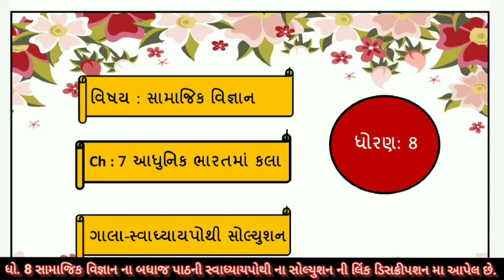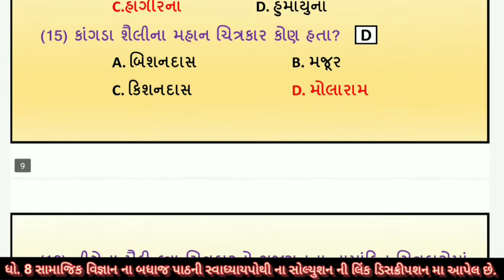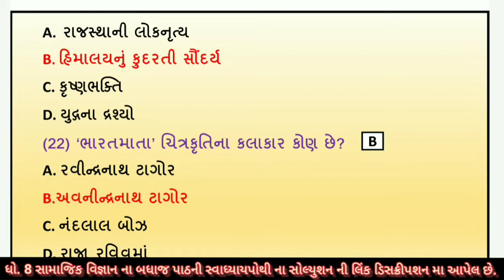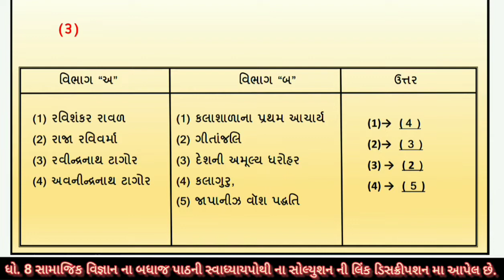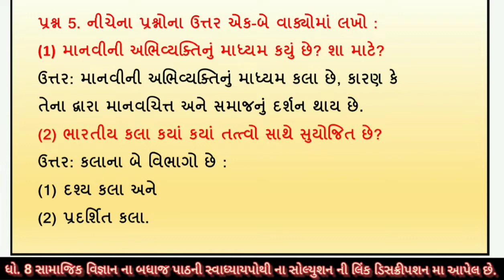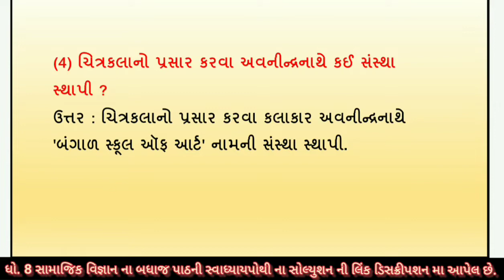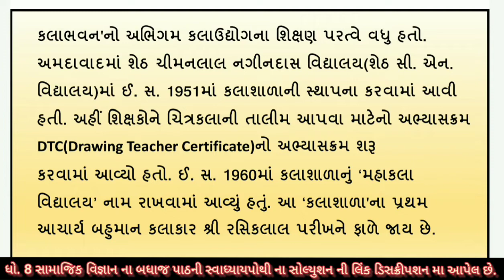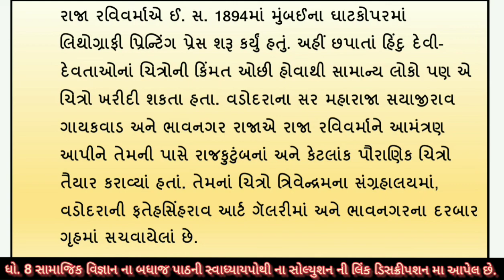std 8 social science ch 7 swadhyaypothi | swadhyaypothi solution | std 8 samajik vigyan ch 7 swapoth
standard 8 samaj ch 7 swadhyaypothi , gala swadhyaypothi ,  dhoran 8 samajik vigyan ch 7 adhunik bharatma kala solution , swadhyay pothi , swapothi , gala swadhyaypothi std 8 samajik vigyan

(1) std 8 social science ch 7 gala swadhyaypothi solution
(2) dhoran 8 samajik vigyan ch 7 swadhyay pothi solution
(3) standard 8 social science ch 7 swadhyay pothi
(4) swadhyaypothi solution
(5) ch 7 adhunik bharatma kala swadhyaypothi